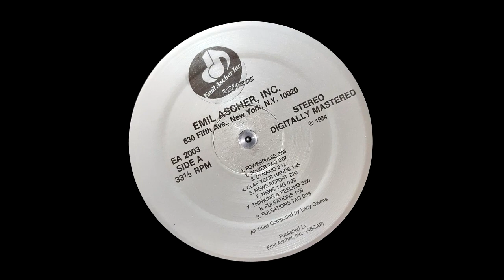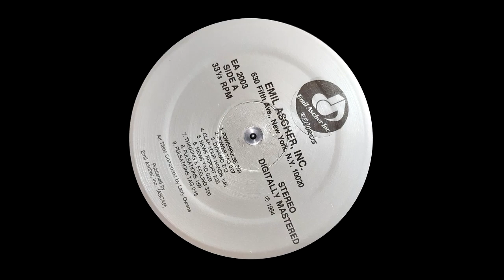LARRY OWENS - PULSATIONS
1984 " Powerpulse " Lp / All tittles composed by Larry Owens